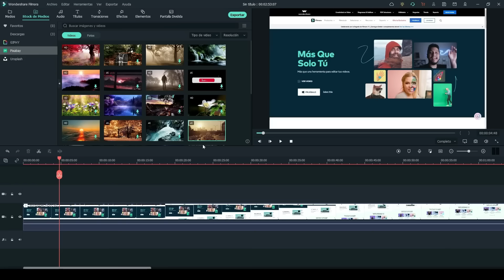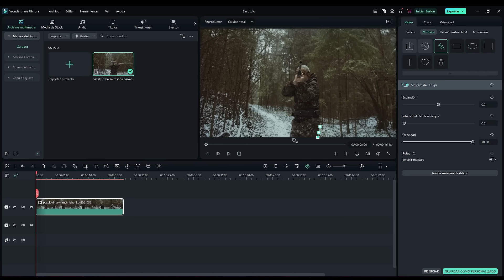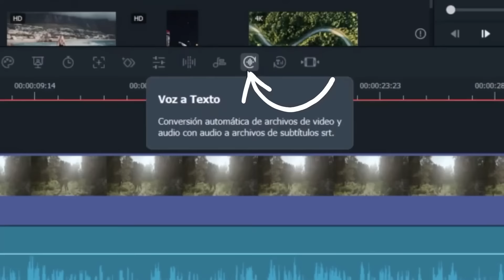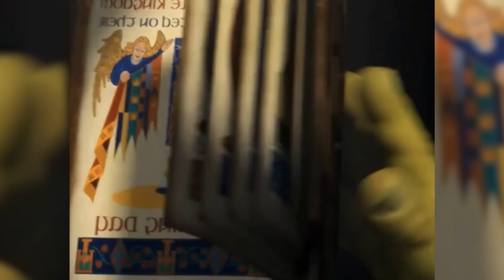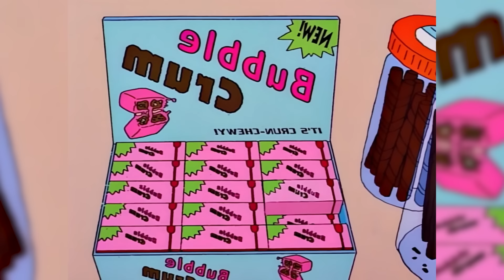Los actos más CUESTIONABLES que hizo Homero - PARTE 2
0:00 Introducción
2:32 Puesto 10
4:22 Puesto 9
6:13 Puesto 8
8:02 Puesto 7
9:11 Puesto 6
10:30 Puesto 5
11:43 Puesto 4
13:03 Puesto 3
14:41 Puesto 2
16:11 Puesto 1
17:12 Conclusión